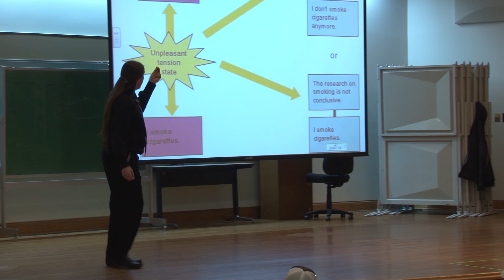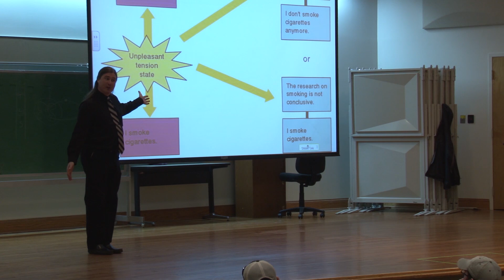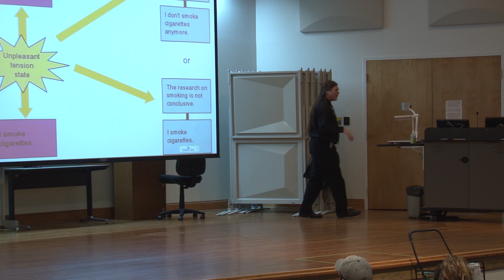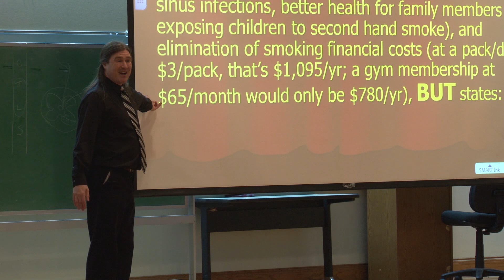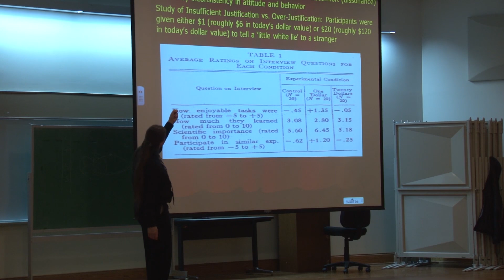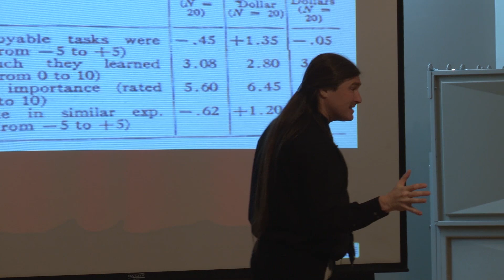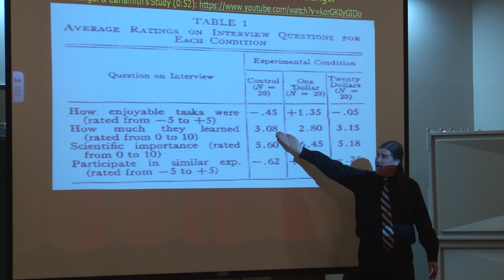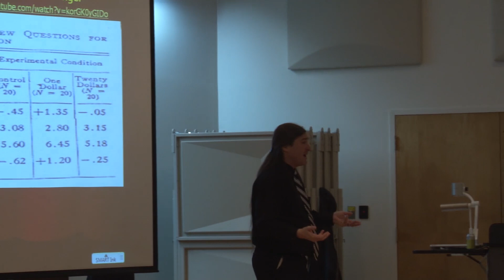Social Psychology: Cognitive Dissonance and Study of Insufficient Justification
Module 4 - Social Psychology: Cognitive Dissonance, & Study of Insufficient Justification